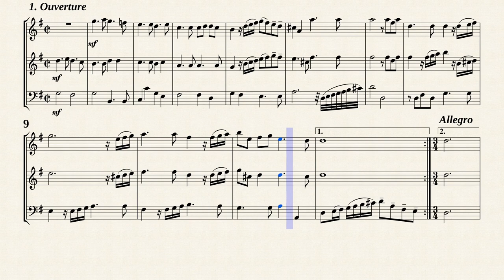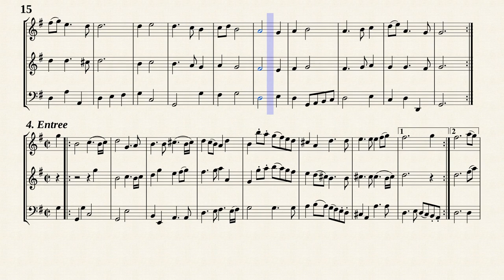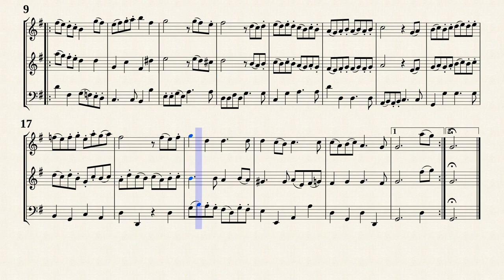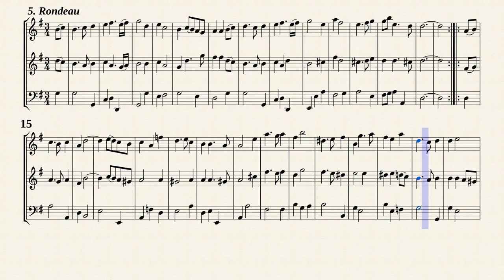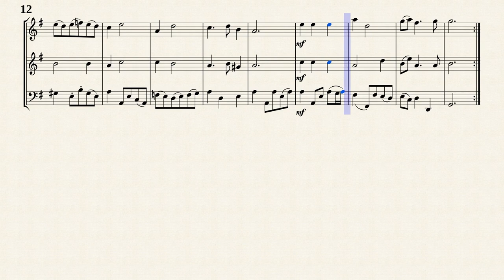Fischer, J. _ Suite in G-Dur from Tafelmusik [Trv, Ob, Bsn]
Johann Fischer (1646 — 1716 or 1717)
Edited by : Hans Engel (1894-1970)
Suite in G-Dur
from " Tafelmusik : 食卓の音楽 "
Transposed for Trv, Ob, Bsn
from IMSLP#314593 PDF file.
Kassel: Bärenreiter, No.259, n.d.(ca.1928).
Public Domain